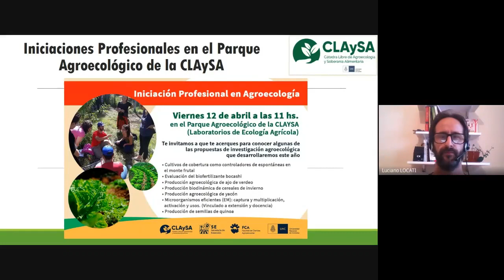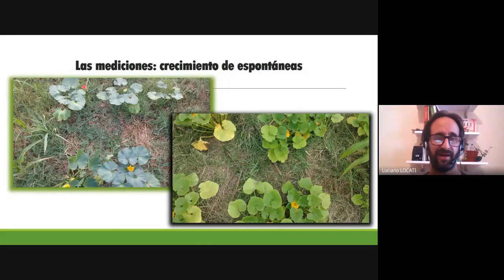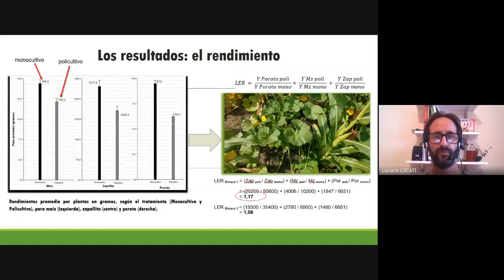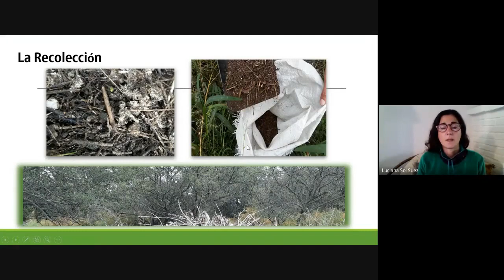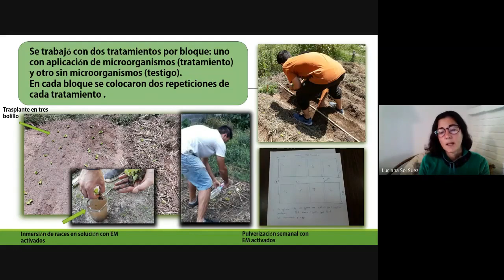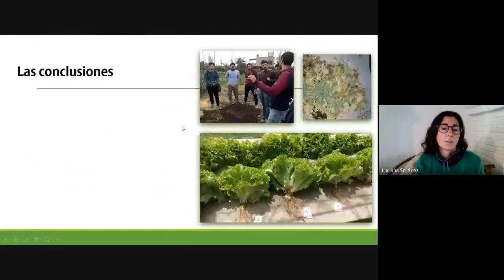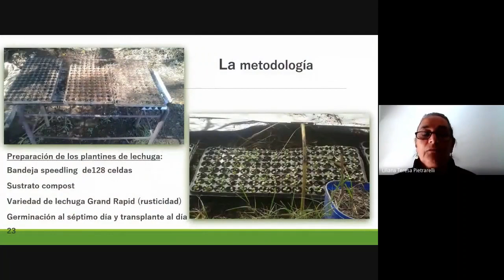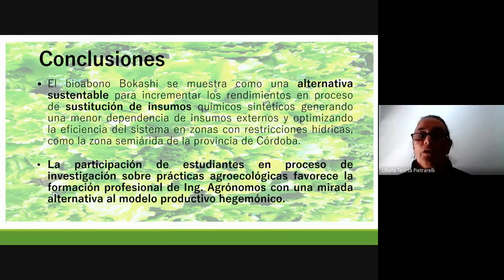Iniciaciones profesionales, experiencias de investigación realizadas por estudiantes